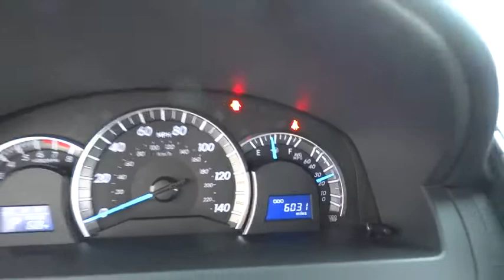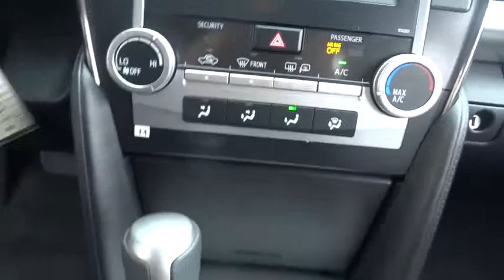2014 Toyota Camry Waukegan, Gurnee, Kenosha, WI, Zion, Antioch, IL T14473A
2014 Toyota Camry

Classic Toyota
515 N Green Bay Rd